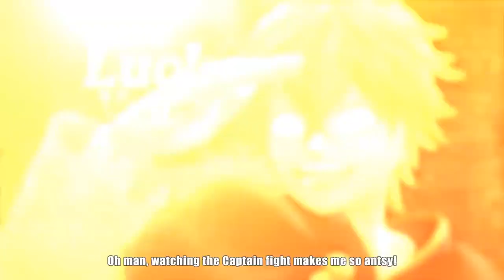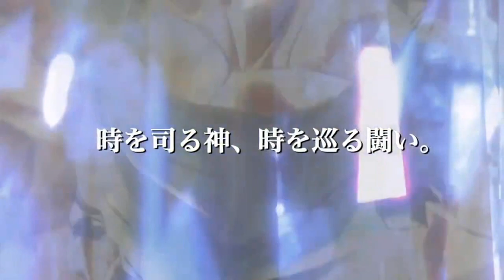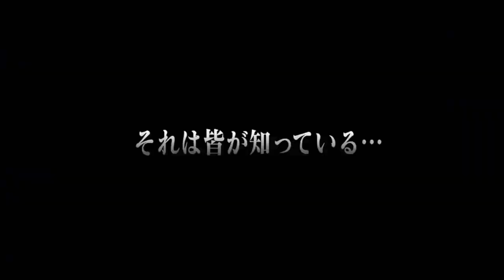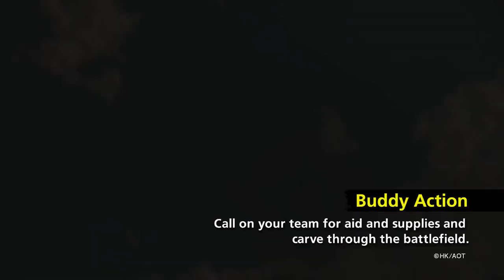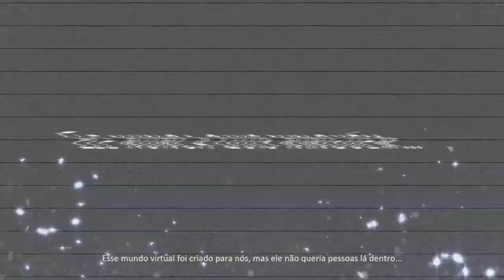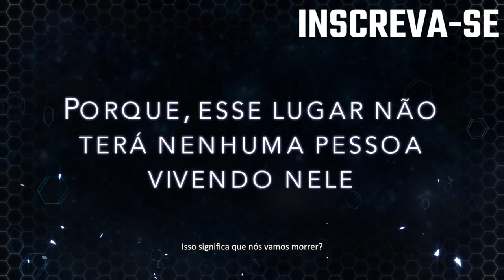JOGOS DE ANIME QUE CONTAM UMA HISTÓRIA ORIGINAL QUE VOCÊ PRECISA JOGAR